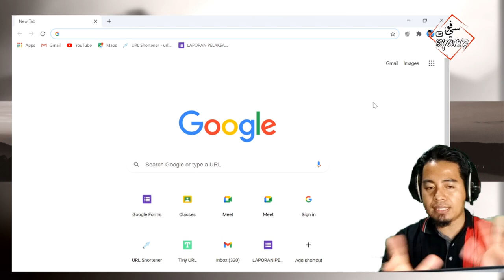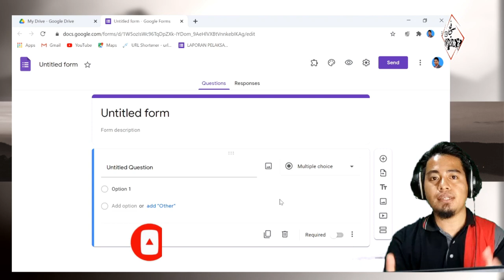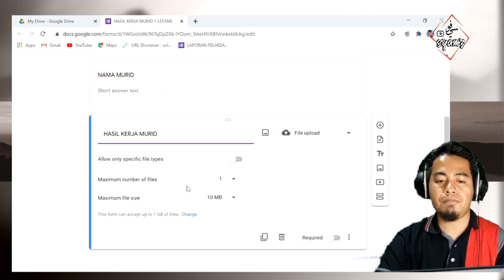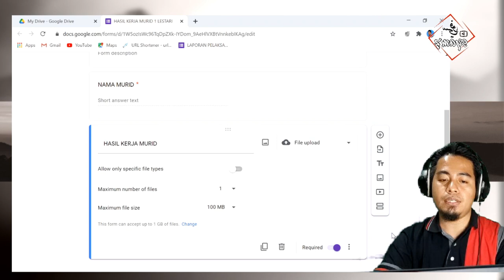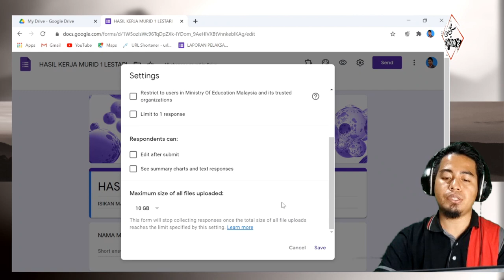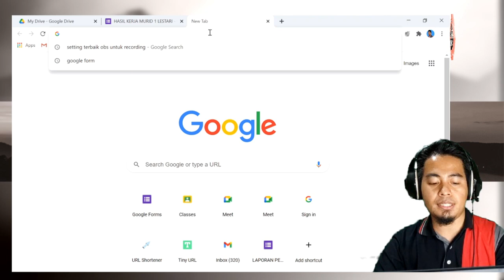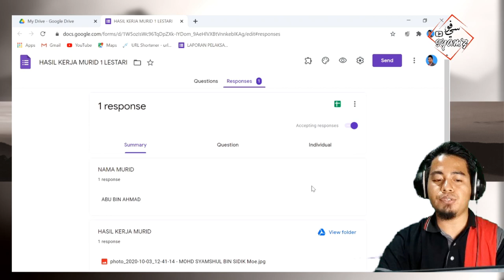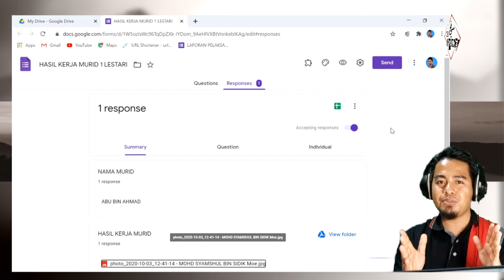TUTORIAL KUTIP HASIL KERJA MURID MELALUI GOOGLE FORM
cara yang boleh dikatakan lebih sistematik berbanding menyenaraikan nama2 murid yang telah siap kerja rumah melalui group whatsapp kelas...serabut bossku...